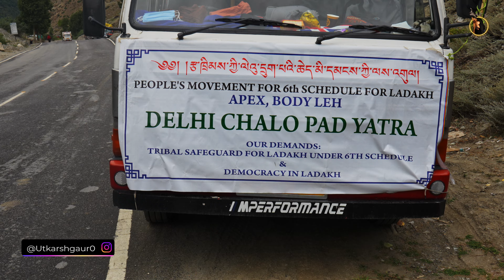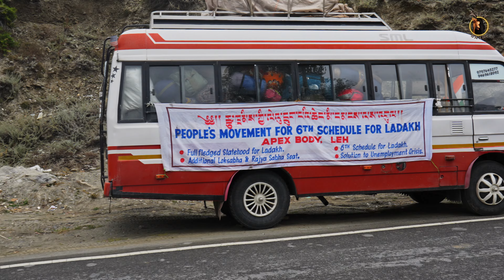What is China doing in Ladakh - Sonam Wangchuk - Part 1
0:00 starting of the journey
0:45 covering their walk
3:26 Ladakh needs full statehood
8:10 Ladakhis major demands
10:40 Marching towards Delhi